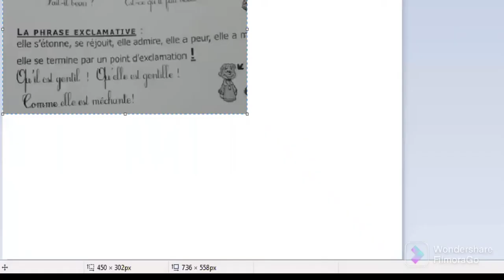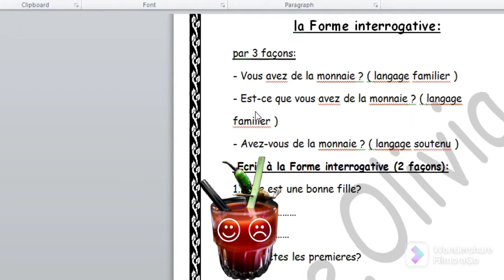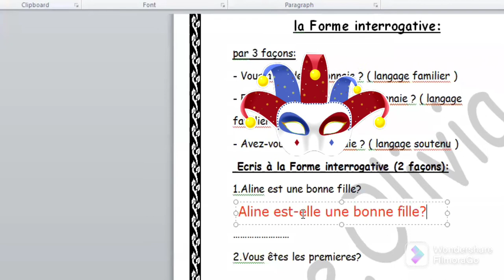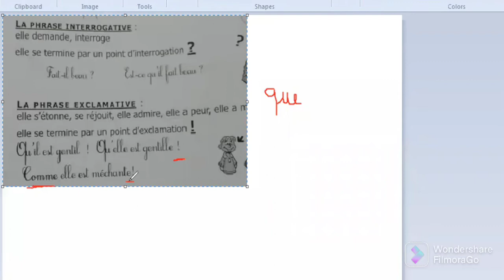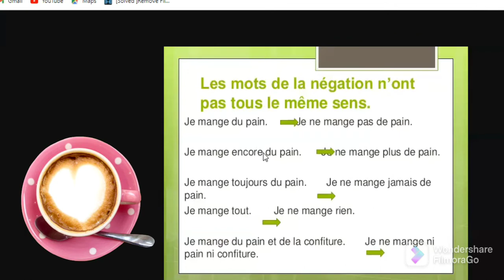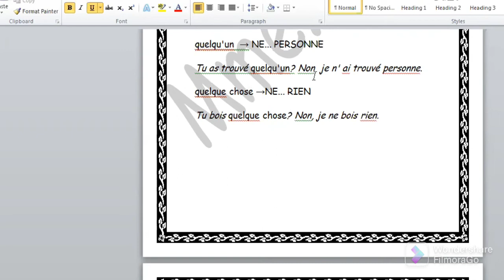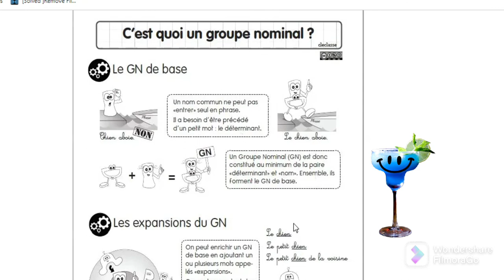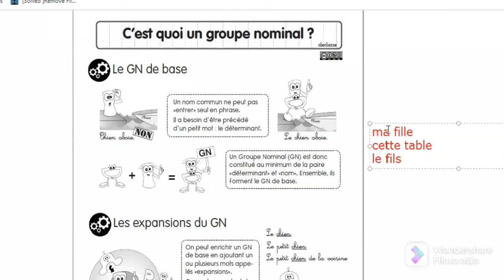phrase exclamative, interrogative/ groupe nominal, la négation